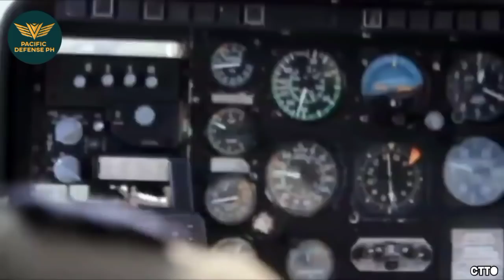MALUPET TO! Ang dalawang mababangis na Light Attack Helicopters ng Philippine Air Force!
Modernization Program
Military Modernization
Philippine Army
Philippine Navy
MD 500 MG
McDonnell Douglas
Light Attack Helicopters
Acquisition Project
Brand New
Defender
US
USA
America
Philippines
Pilipinas
AW109
AgustaWesland
Leonardo
Italy
Mababangis
Bibili Pa
Parating Na
2021
2022
2023
Horizon 2
Horizon 3
Missiles
Rockets
Machine Guns
Ground Attack
Light Support
President Duterte
Trending
Trending Ngayon